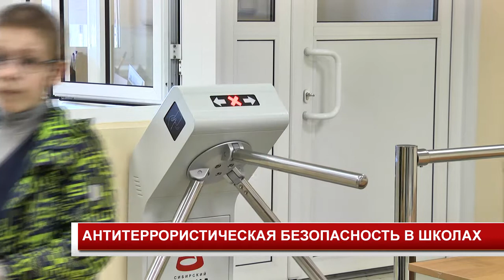АНТИТЕРРОРИСТИЧЕСКАЯ БЕЗОПАСНОСТЬ В ШКОЛАХ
Из-за страшных событий произошедших в Казани, президент России Владимир Путин поручил срочно ужесточить правила оборота гражданского оружия. Кроме того, по всей стране сейчас усиленное внимание уделяется безопасности в образовательных учреждениях.